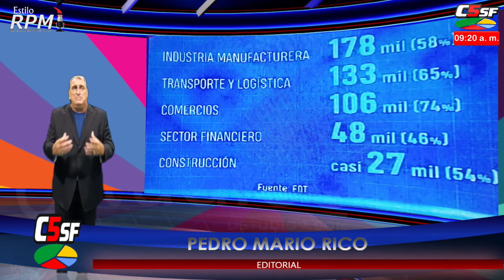Pedro Rico - Editorial - Proyecto: suba del mínimo de ganancias - 09 febrero 2021